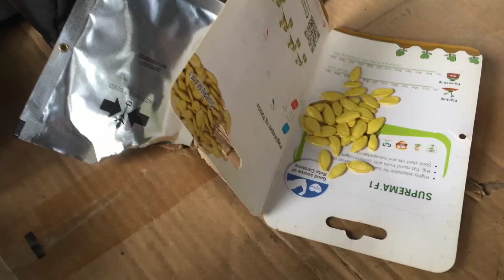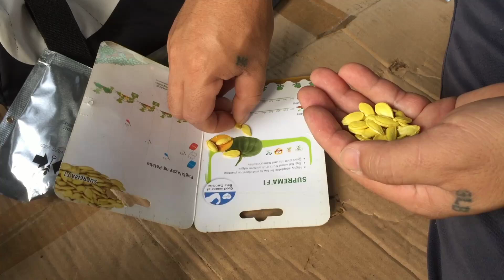PAGTATANIM NG KALABASA SA ARIENDO *MUST WATCH* | Biyaherong Batangueño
Biyaherong Batangueno